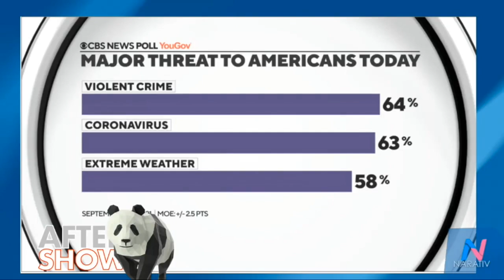After Show Season Premiere 1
It's the first After Show of the new season and the gang is all fired up! LB, Greg Olear and Zev Shalev wrap up the week with opinions on vaccine mandates, Joe Biden's performance and the many reasons Justice Brett Kavanaugh should be investigated and it all ends with a stirring call to action.

Follow LB on Twitter @LincolnsBible
Greg Olear @GregOlear

Sign up for Greg's Prevail newsletter GregOlear.com
Watch LB's podcast serial: The World Beneath